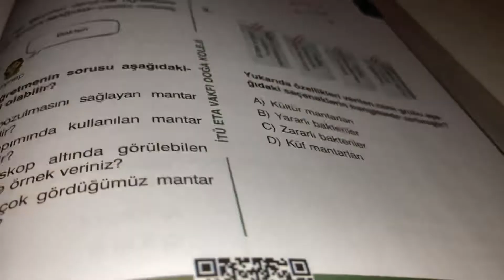GECE ÜÇTE SAKIN DERS ÇALIŞMAYIN!!! HEROBIRAYN EVİME GELDİ VE BENİ ÖLDÜRDÜ 🤯🤯🤯🥶🥶🥶🥶🥶😱😱😱😱😱